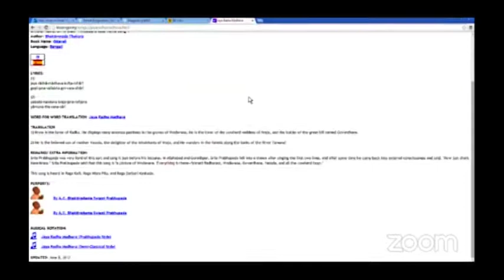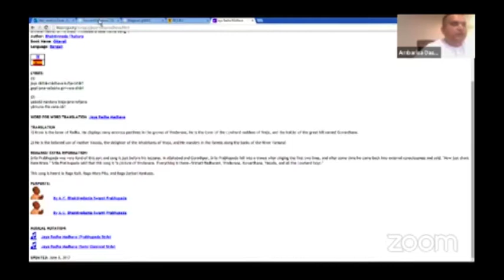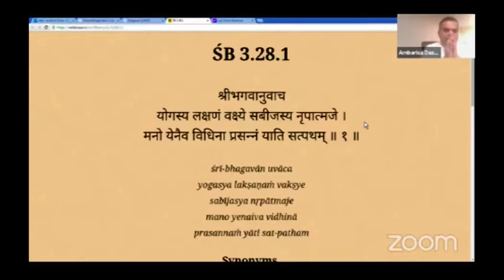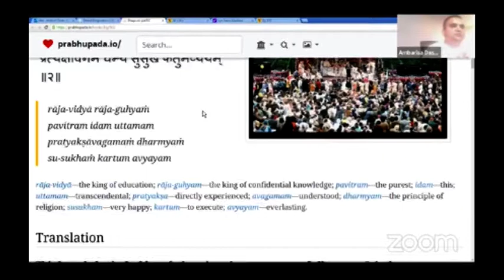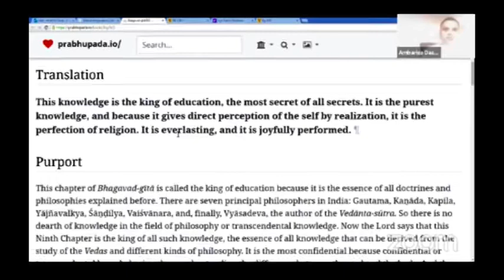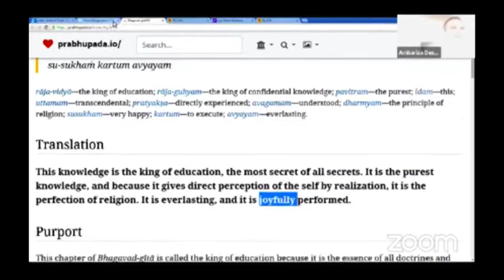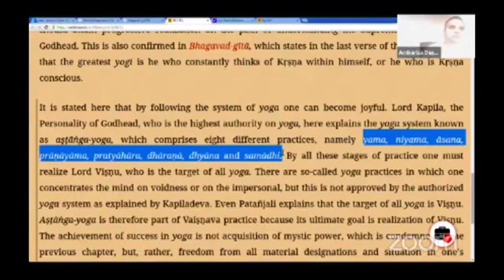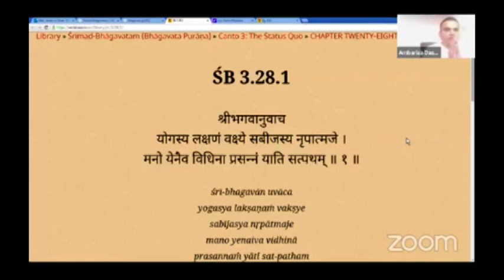"How to be Happy in Bhakti and be Self Satisfied Always"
Srimad Bhagavatam 3.28.1 (Lord Kapildeva’s instruction on Bhakti Yoga).
Discussions on the Science of Self Realisation, Bhagavad Gita (As It Is) and Srimad Bhāgavatam. Organised by “Hare Krishna - WECAN” (NZ Charity Trust). Know more at:-